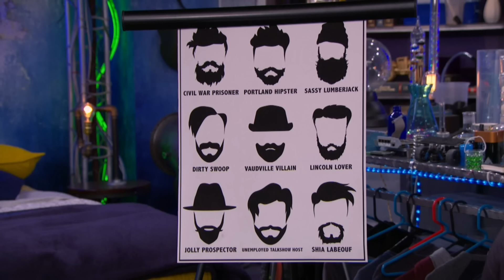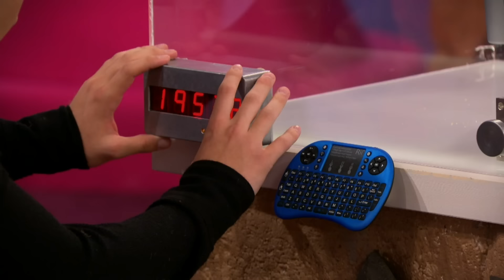De Thundermans | Het beste van Max! ⚡️ | Nickelodeon Nederlands